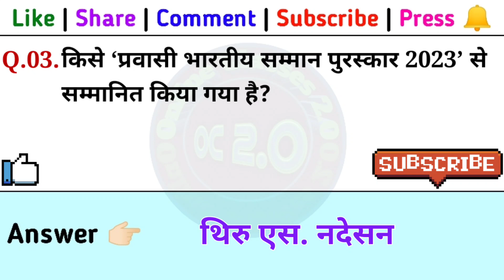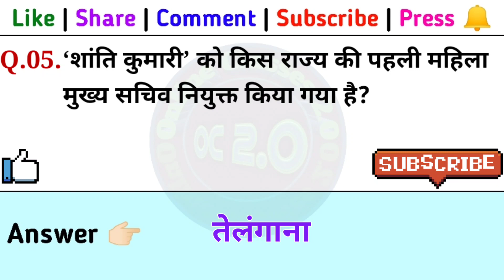Current Affairs 2023 (12) | Daily Current Affairs 2023 | Today News | January 2023 Current Affairs